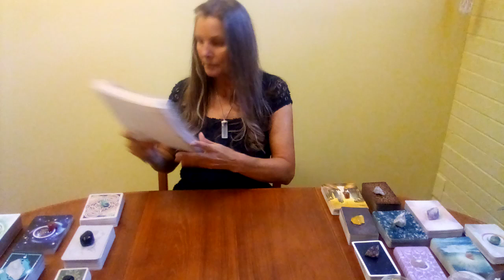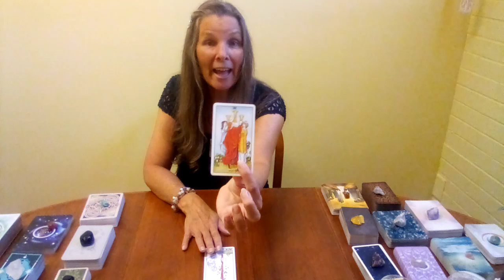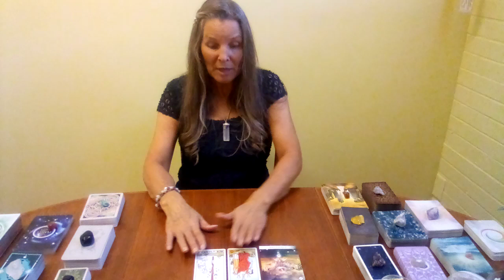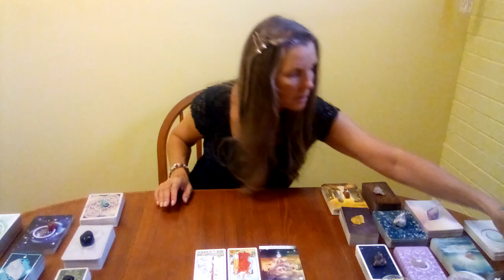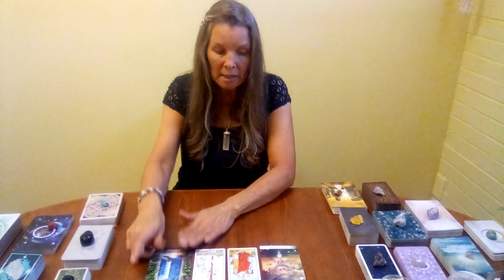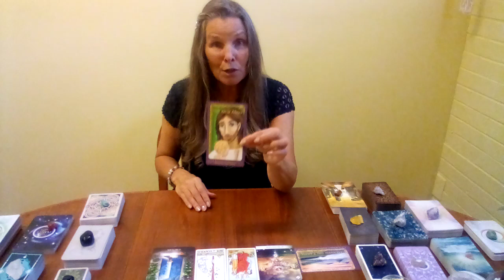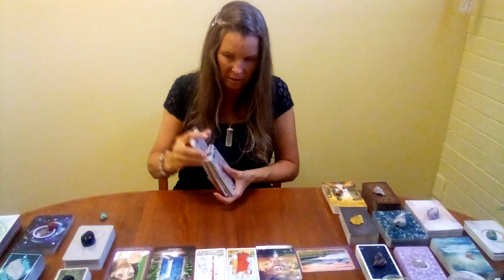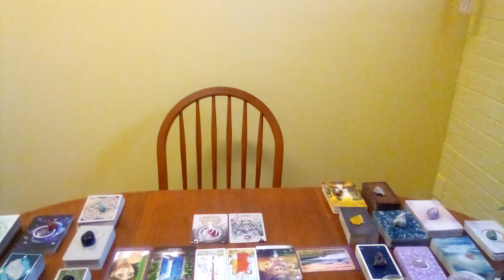♈ARIES SEPTEMBER 2023 MONTHLY🌻Time To Take A Break From Work And Have Fun!!!🌻